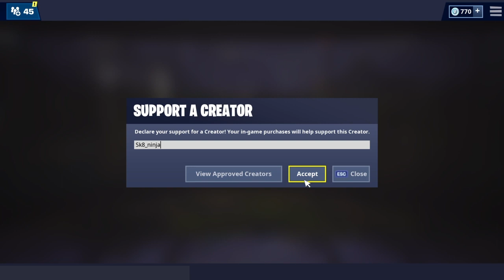More keyboard practice